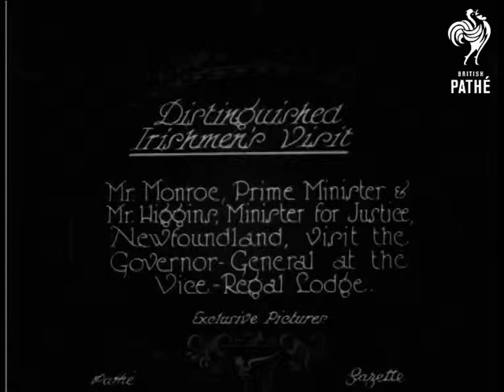Distinguished Irishman's Aka Distinguished Irishmen's Visit (1926)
Full title reads: "Distinguished Irishmen's visit.  Mr. Monroe, Prime Minister [Newfoundland] and Mr. Higgens, Minister for Justice, Newfoundland, visit Governor General at Vice Regal Lodge".

M/S of Higgens and Monroe standing on either side of Governor General of Ireland, Tim Healy.  C/U of Healy and Higgens, pan to show Monroe.
 FILM ID:660.06